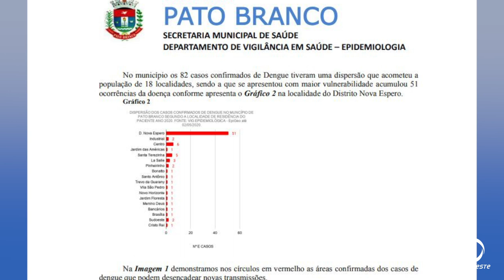Pato Branco tem 82 casos confirmados de dengue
A preocupação com a dengue continua. No Paraná já são mais de 157 mil casos confirmados e 122 mortes. Em Pato Branco o numero de casos confirmados aumentou, são agora 82.